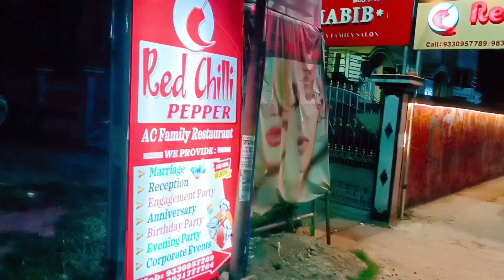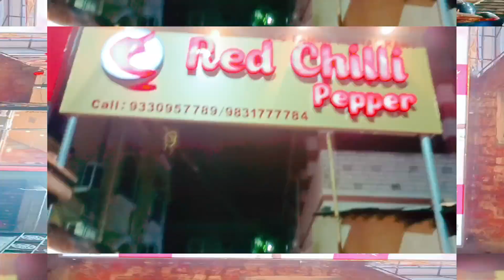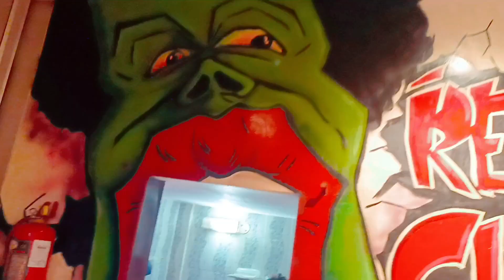সবুজ chilli chicken‼️| Best romantic ambience restaurant in kolkata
🎯 *Address* :- ground floor, 33/2, Mahatma Gandhi Rd, behind Allahabad Bank, Nandanpur, Budge Budge, Kolkata, West Bengal 700137...

(Near St. Thomas  School 🏫 )

🎯 *Timing* : 12:30 pm to 11 pm [ Everyday ]

 🎯 *Amenities* :-
 _Service options_ :
Lunch , Casual, Coffee, Dinner Groups ,Dessert, Dine-in Seating ,Toilets, Catering Delivery Takeaway, Free Wi-Fi Google Pay Debit cards, Credit cards ,Small plates, Drive-through Good for kids, All you can eat Counter service Family friendly ,Late-night food, NFC mobile payments, No-contact delivery Accepts reservations, Wheelchair-accessible seating..

Beautiful ambience...❤❤...and really very romantic place...🥰🥰...background music is too good...🔥...Highly Recommend. just visit & enjoy the fullest ...😍